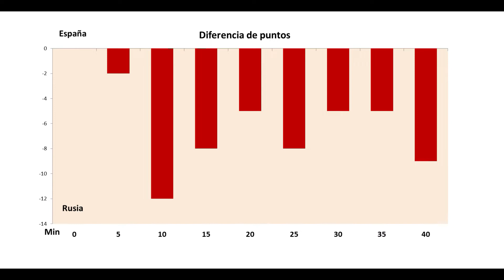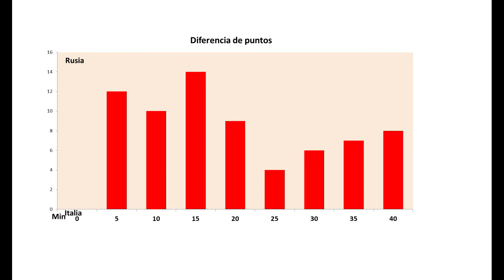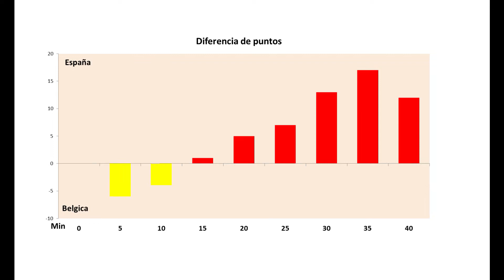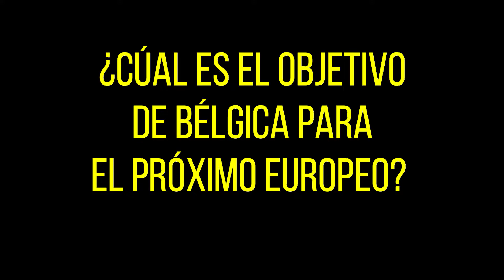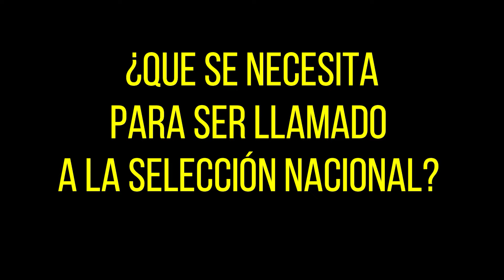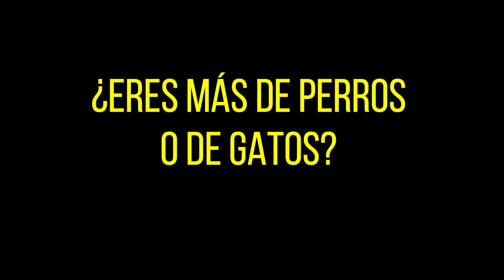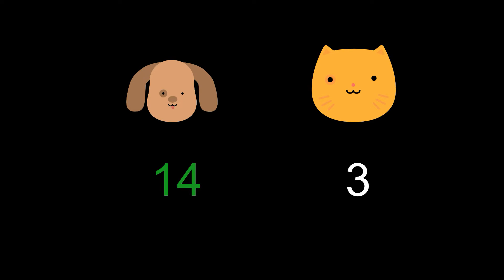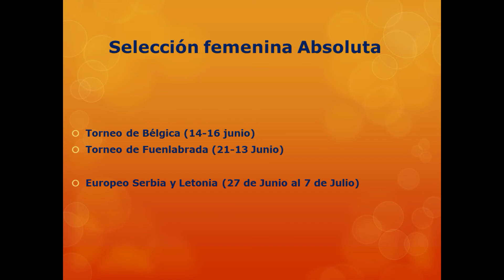3.- Torneo: Zaragoza Ciudad de Baloncesto España, Rusia, Italia, Bélgica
Resumen de lo acontecido en el torneo, partidos jugados, estado de las selecciones y entrevistas con los protagonistas.
Entrevistamos en exclusiva a Maria Vadeeva y nos colamos en la zona mixta para saber si nuestras jugadoras son más de perros o de gatos.
Si quereis saber más de baloncesto, no os olvideis de leer a Fran J. Cortés, la encoclopedia humana del baloncesto femenino